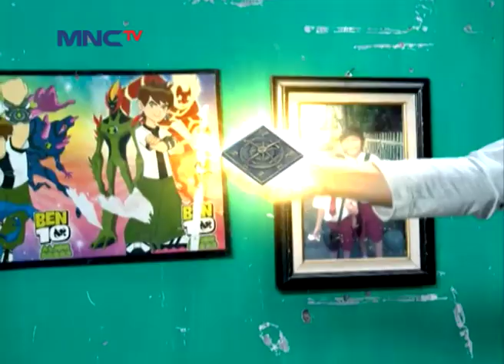Peri Bintang Menolong Ramadhan Dan Reyhan - Sepatu Super Eps 56 Part 1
Hai Teman-Teman, Kangen Sama Audric Adrian, Rey Bong, dan Yati Surachman Dalam Serial Televisi Sepatu Super Ngga? Yuk Tonton Terus Serial Televisi Sepatu Super. Hanya di MNCTV Official Youtube Channel